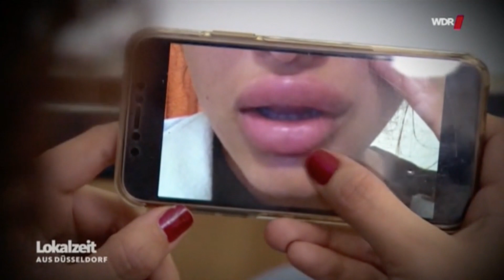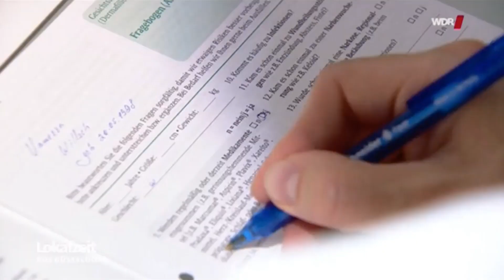WDR Bericht zu Schönheitseingriffen in Düsseldorf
Vanessa gehört zu den Opfern zweier Kosmetikerinnen aus Bochum, die ihren Kundinnen ohne entsprechende Ausbildung und mit minderwertigen Fillern die Lippen unterspritzt haben. Geschwollene Lippen und schmerzhafte Entzündungen waren die Folge. In der KÖ-KLINIK in Düsseldorf hat die 21-Jährige das alte Präparat auflösen lassen und wagt hier nun auch einen neuen Versuch der Lippenvergrößerung.

Ihr behandelnder Arzt Dr. Denis Alekseev hofft darauf, dass negative Schlagzeilen wie der Fall von Vanessa dafür sorgen, dass Menschen bei derartigen Eingriffen vorsichtiger werden. Der Facharzt erklärt zudem, worauf Patienten bei einer Lippenvergrößerung achten sollten.